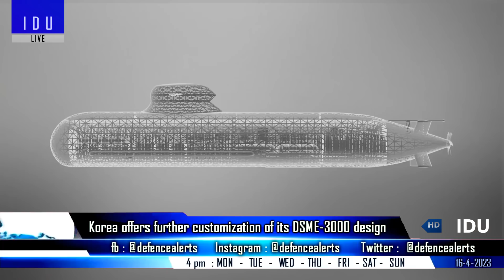Indian Defence Updates : 5 AMCA Prototypes,370 Pralay SRBM Order,DSME-3000 Offer P-75I,IAF 1st C295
1. 5 AMCA prototypes to accelerate India's 5th gen fighter program
2. India Set To Buy 250 More PralayMissile , Total Planned Arsenal at 370 Missiles : Rocket Force In the making
3. South Korea offers further customization of its DSME-3000 design under
4. India's first C-295 tactical transport gets IAF livery before the first flight
5. IAF Contingent Arrive in France For Exercise Orion 2023